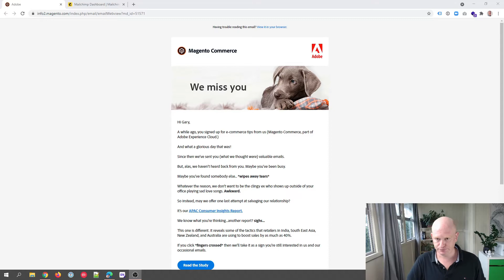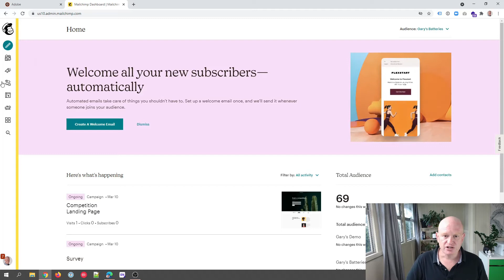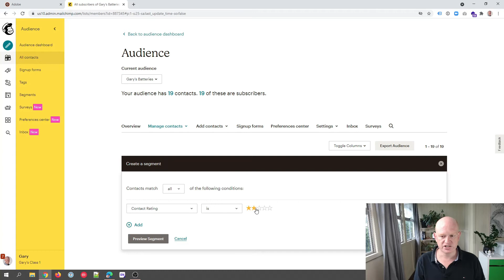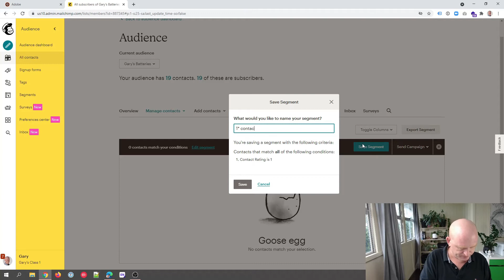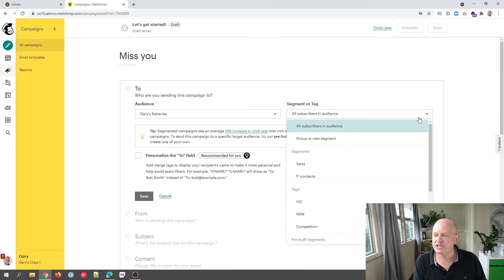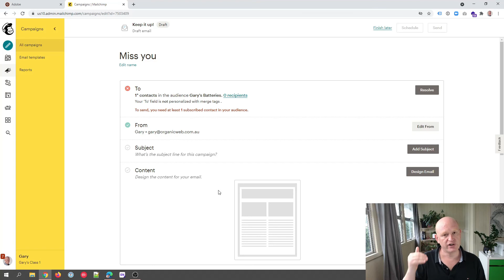How to Send an email Campaign to Mailchimp Inactive Subscribers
Learn how to identify and send an email campaign to your Mailchimp contacts that aren't engaging with your marketing.
Sending a 'we miss you' email campaign to subscribers that aren't opening nor clicking on your email marketing is a great way to re-engage your contacts. In this short tutorial Gary Eckstein, a Mailchimp Pro Partner shows how to select all contacts that aren't engaged and then target those contacts in a ' we miss you' email campaign.